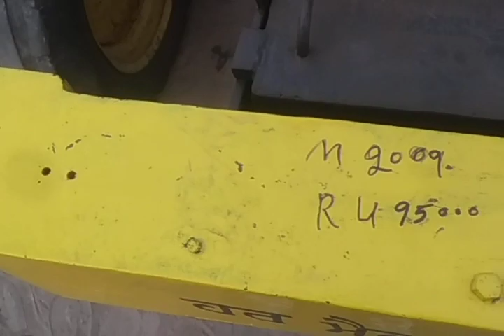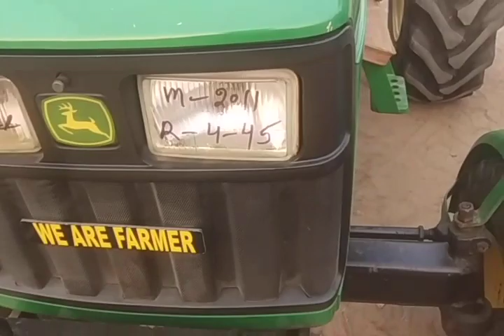Hmt 5911 sale//ਟਰੈਕਟਰ ਮੰਡੀ//तलवंडी ट्रैक्टर मंडी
hmt 5911 jhota sale